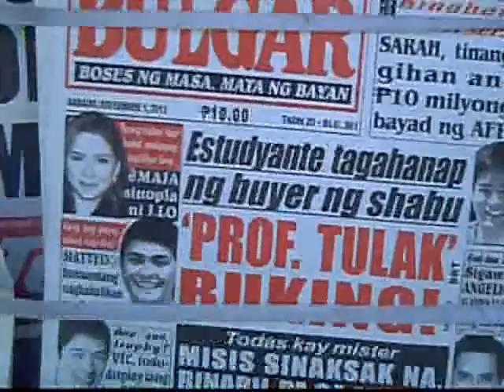Ang yagit , Talipapa : Dec 18, 2012